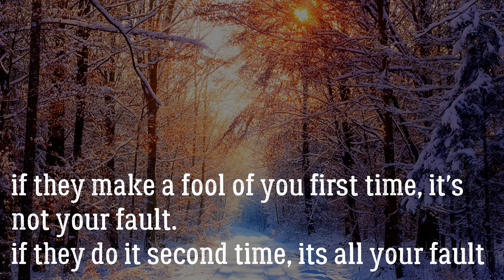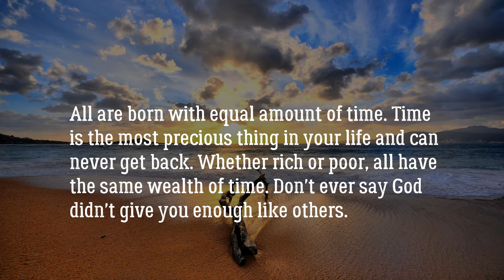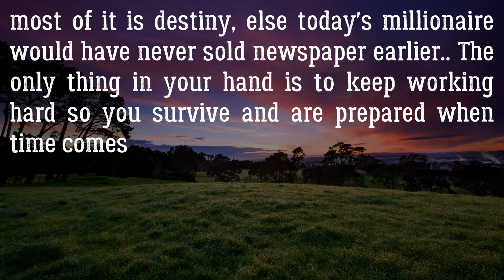11 Quotes About Dealing With Negative People | No Time For Negative People Quotes | BreakUp Quotes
Anonymous Quotes - These quotes have been brought to you from different countries. These quotes help us understand a situation better and make you fee that you are not the only one who is heartbroken. Heal yourself and forgive your mistakes for to err is human.

there's a reason the windshield is bigger than the rearview mirror, because you old mistakes are not important, what's important is you don't get into any new mistakes.

Do not argue with a fool. You are helping him by spending time with him and punishing yourself, by wasting your time.

All are born with equal amount of time. Time is the most precious thing in your life and can never get back. Whether rich or poor all have same wealth of time. Don't ever say God didn't give you enough like others.

Rather than to quit a habit, replace the bad habit with a new habit. Its much easier.

a bad person .is a bad person .is a bad person for all. If he bites he would do it for even his closest friends and family. Be happy you are not his friend and family. They suffer most.

always ask for help, even if you know they won't help you. Later they can't say "if you had told me i would have brought heavens and hell together."

A  mad dog bites his owner first

if you care for a snake he will thank you by biting you , for that's all he knows. Its not his fault. Its yours since you knew its a snake

if they make a fool of you first time, it's not your fault. if they do it second time, its all your fault

most of it is destiny, else today's millionaire would have never sold newspaper earlier.. The only thing in your hand is to keep working hard so you survive and are prepared when time comes

in a room full of monkeys, there would be an intelligent monkeys, average monkeys and a dumb monkeys... Don't believe in rat race. In the end they are all monkeys

Unheard Negative Inspirational quotes